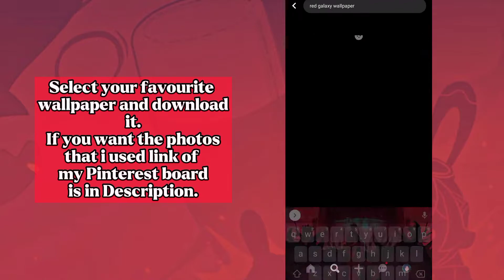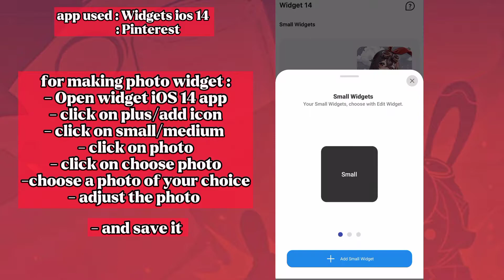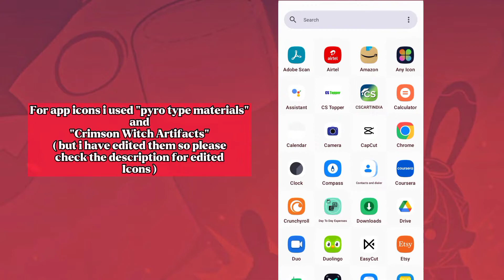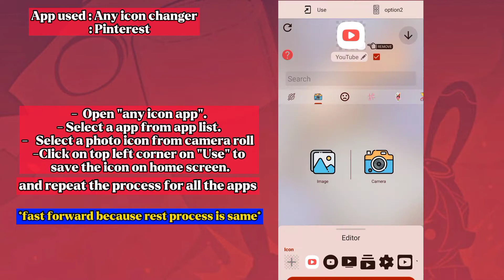Amber aesthetic home screen 🔥 Genshin impact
🐉 from kira
✨ hi friends ( ◜‿◝ )♡ how are you all ...i hope you all are doing good... another day and i'm back with another video so stay tuned with me for more content like this 💕😚
✨comment down a below if you like this home screen.
Hope you like the video (◍•ᴗ•◍)✧*。

𝐭𝐡𝐞𝐦𝐞 𝐮𝐬𝐞𝐝 :
default theme
🖇️ 𝐥𝐨𝐜𝐤𝐬𝐜𝐫𝐞𝐞𝐧 :

𝐀𝐩𝐩𝐬 𝐮𝐬𝐞𝐝 :
Widgets ios 14

timestamp

00:00 intro
00:25 change Wallpaper
01:00 make Photo Widgets
02:11 arrange app icons
02:23 change app icons
03:09 replace old app icons with new one
03:54 results